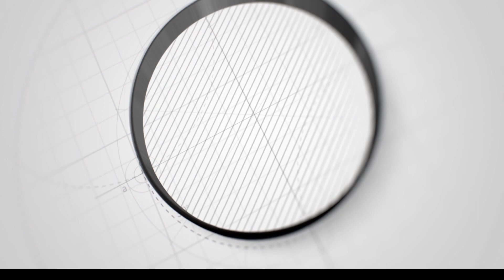HABEENKII XALEY WAXA MAGALADA HARGAYSA LAGUSOO BANDHIGEY BUUG CAJIIBA OO LA MAGAC BAXAY HADYAD JACAY